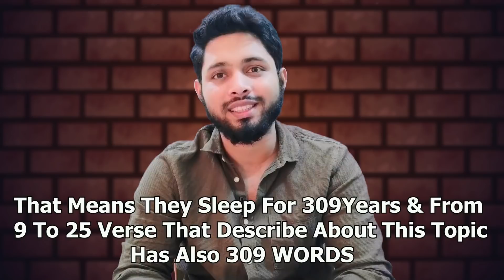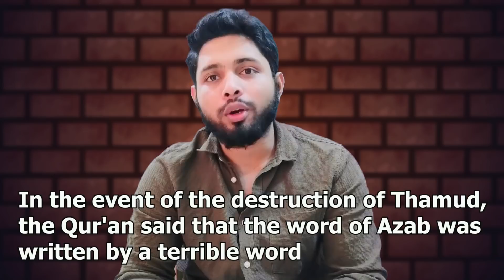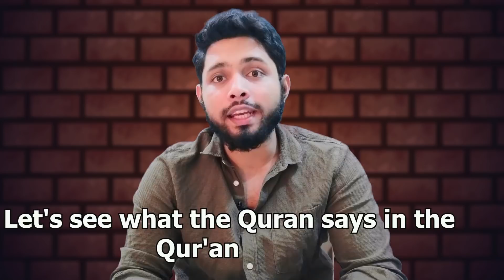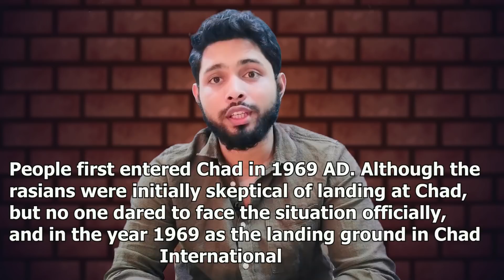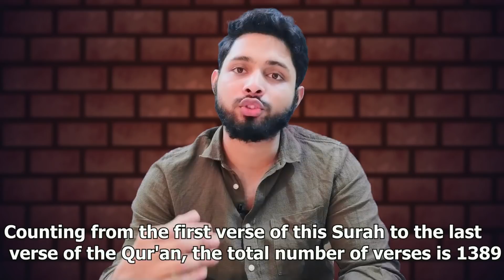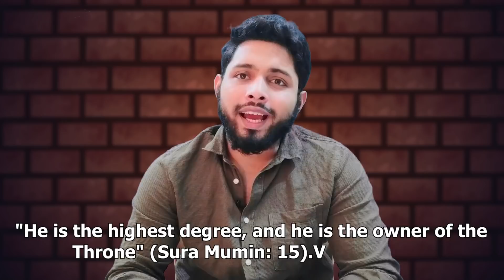কোরআনের বিস্ময়কর কিছু গাণিতিক বিষয় || Quran is The Mathematical Miracle Of This Universe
ভিডিও গুলি করার জন্য আমাদের অনেক রিসার্চ করতে হয়, আমাদের চ্যানেলের জন্য Donation  করতে চাইলে করতে পারেন বা sponsor করতে পারেন । এর কিছুটা অংশ আমরা নওমুসলিমদের জন্য+অসহায় মানুষদের জন্য  ব্যবহার করবো,আর কিছুটা  অংশ আমাদের কার্যক্রম বৃদ্ধি করার জন্য থাকবে । Donation বা sponsorship  করতে চাইলে  নিচের মোবাইল নম্বর বা ইমেইল এ যোগাযোগ করুন । আর ইসলাম নিয়ে সংশয়ে পড়ার মতো  প্রশ্ন থাকলে ইমেইল করুন ।

this is an educational video,in this video i am talking about mathematical miracles of quran..quran is the book that is given from almighty Allah to the human beings..researchers tries a lot to find miracles from quran..really this book is very amazing.in this book there is history of creation of this universe,clear conception about finger print,clear conception about water,rain everything..embryology also describes perfectly in the holy quran..i am really very surprised that this book was in this world from more than 1400 years ago..hope you will learn something new from this video..